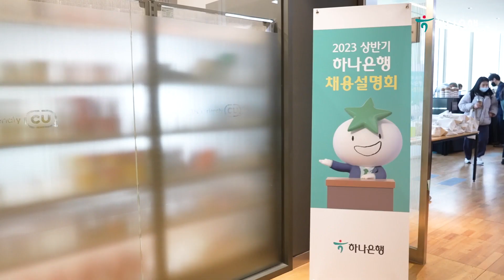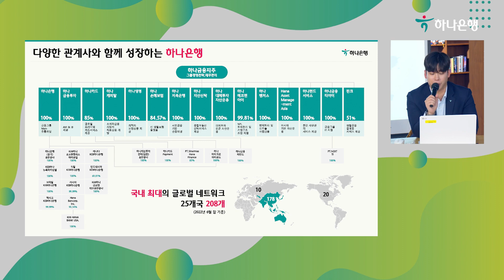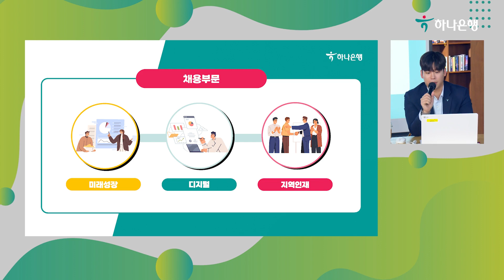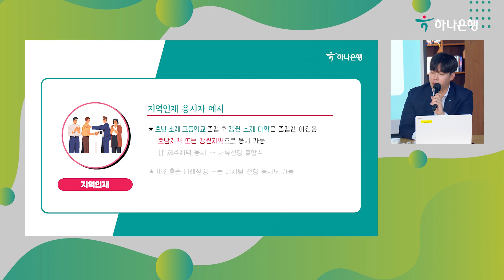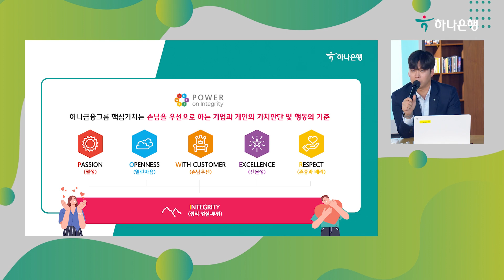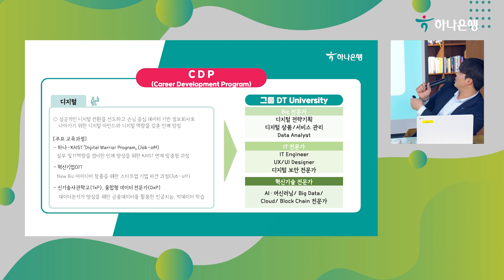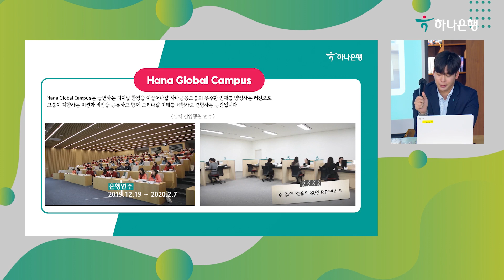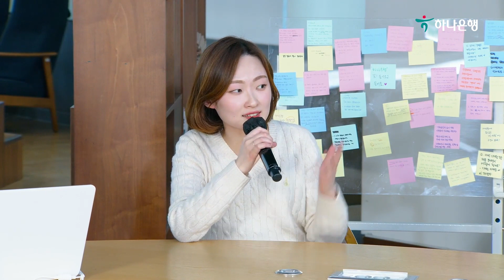[NEWS] 2023 상반기 하나은행 신입행원 채용📢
꿈★을 향한 여러분의 열정과 가능성을 믿고
하나은행 신입행원에 도전해 보세요!

✍ 모집부문
① 미래성장 ② 디지털 ③ 지역인재

✍ 서류접수기간
2023년 1월 27일(금) ~ 2023년 2월 6일(월) 18:00 마감

✍ 전형방법
서류전형 → 필기전형 → 실무진 면접 → 최종 면접 → 건강검진  →  신입연수 →  입행

※ 지원서의 기재사항이 사실과 다른 것으로 확인되거나 관련 증빙서류를 제출하지 못할 경우 합격 또는 입행이 취소될 수 있습니다.
※ 지원서 제출마감일 기준 하나금융그룹內 재직직원은 지원이 불가하며, 지원한 것으로 판명될 경우 합격 또는 입행이 취소될 수 있습니다.
※ 정상적인 업무를 수행하기 어려울 것으로 채용 건강검진 결과가 판명되는 경우 합격 또는 입행이 취소될 수 있습니다.
※ 신입행원연수 및 수습기간 동안 연수성적과 태도, 근무평가가 불량하거나 역량 및 업무능력이 현저히 부족하다고 판단 될 경우 합격 또는 입행이 취소될 수 있습니다.
※ 기타 문의사항은 채용 홈페이지(hanabank.career.co.kr/jobs) 內 Q&A 게시판을 이용하여 주시기 바랍니다.